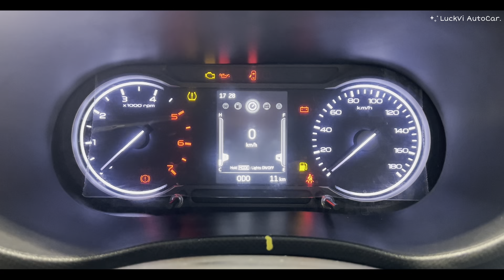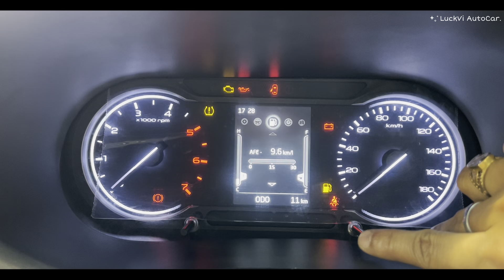New Mahindra Bolero Neo N10 Top Model❣️मात्र ₹11.47 Lakhमें|Bolero Neo N10 2024 PS2 Real Life Review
LuckVi AuToCar.

Narain Automobiles
Ring Road, Lucknow (U.P)

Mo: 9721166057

☆ Honda Amaze S Facelift Model Sadan मात्र@ ₹7.83Lakhमें| Amaze S 2024 New Model PS2 Real LifeReview❣️ =

☆ Maruti Suzuki Swift VXI 1.2L Model मात्र@ ₹7.0Lakhमें| Swift VXi 2024 New Model PS2 Real Life Review =

☆ Maruti suzuki Wagon R VXI-CNG Model मात्र@₹6.89Lakhमें | Wagon R 2024 New Model PS2 Real Life Review =

☆ Maruti Suzuki S Presso VXi Model❣️मात्र @₹5.21 Lakh में|S Presso 2024 New Model PS2 Real Life Review =

☆ New Tata Altroz XZ Petrol Model❣️मात्र @₹8.49 Lakh में|Altroz ZX 2024 New Model PS2 Real Life Review =

☆ New Maruti Suzuki Dzire LXi Top Selling🔥 मात्र ₹7.49 Lakh में | Dzire LXi 2024 PS2 Real Life Review =

☆ New Maruti Suzuki Brezza VXi Top Selling ❣️ मात्र ₹9.69 Lakhमें|Brezza VXi 2024 PS2 Real Life Review =

☆ New Maruti Suzuki WagonR VXi CNG❣️ मात्र ₹6.89 Lakhमें | Wagon R VXi CNG PS2 Real Life Review 🔥=

☆ Yahi To Hai 2024 Wali New XUV300 W4 SunRoof BS6.PS2 Model मात्र ₹8.66 Lakh में | Real Life Review ❣️ =

☆ Ye Rahi 2024 Ki 1.2L Wali New Tata Altroz XM+ S👌OBD6.PH2 मात्र ₹7.99 Lakhमें|New Sefaty,New Features =

☆ Ye Rahi Middle Class Ki 2024 Wali New Alto K10 1.0L VXi👌BS6.0 PH2 मात्र ₹5.06Lakhमें|RealLife Review =

☆ Ye Rahi 2024 Ki 1.2L Wali New Honda Amaze VX CVT OBD6.PH2 मात्र ₹9.76Lakhमें|New Sefaty,New Features =

☆ Ye Rahi 2024 Ki 1.5L Wali New Brezza LXi Base 👌 OBD6.PH2 मात्र ₹8.34 Lakhमें|New Sefaty,New Features =

☆ Ye Rahi 2024 Ki 1L Wali New Maruti Celerio VXi BS6.0 PH2 मात्र ₹5.83 Lakhमें|New Sefaty,New Features =

☆ Ye Rahi 2024 Ki 1.2L Wali New Punch Creative DT OBD6.PH2 मात्र ₹8.85 Lakhमें|New Sefaty,New Features =

☆ Ye Rahi 2024 Ki 1.0L Wali New WagonR VXi 👌 OBD6.2 Model मात्र ₹5.99 Lakhमें|New Sefaty,New Features🔥 =

☆ Yahi To Hai 2024 Wali New Mahindra Treo Electric Auto रिक्शा का Detail Review | New Features के साथ =

☆ Ye Rahi 2024 Ki 1.2L Wali Sedan New Dzire VXi OBD6.2 Modelमात्र ₹7.44Lakhमें| Premium Features केसाथ =

☆ Ye Rahi 2024 Ki 1.2L Wali New Swift VXi CNG OBD6.2 Modelमात्र ₹7.85Lakhमें| Sporty Features & Safety =

☆ Ye Rahi 2024 Ki 1.2L Wali New Tata Tiago XT OBD6.2 Model मात्र ₹6.39Lakhमें|New Sefaty,New Features🔥 =